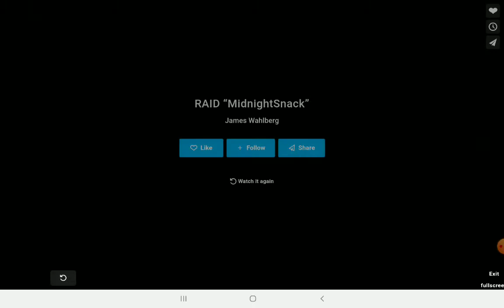Raid: "Midnight Snack"